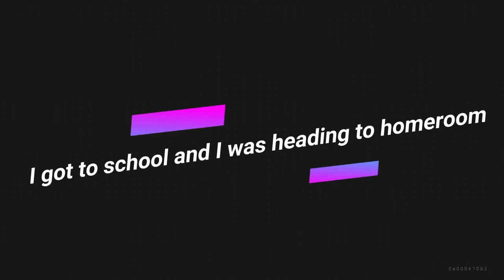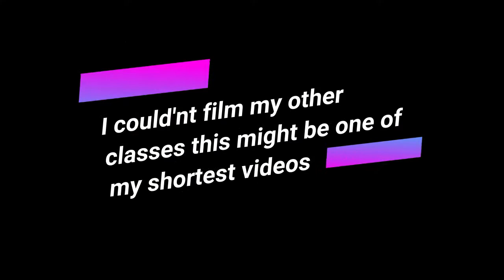First day of HIGH SCHOOL (Short Video)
I didn't get to record that much but this is what I have.

Video content owned and licensed by Viacom

 Not intended to cause any liable damages to any companies mentioned above; for fair entertainment use only